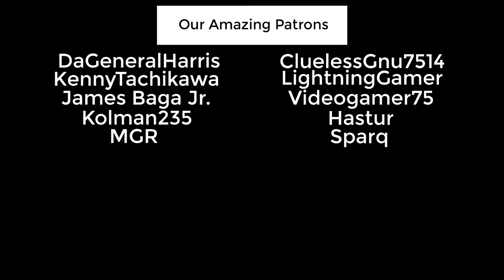Battle: Los Angeles In Arma 3 | Marines Vs. Aliens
After the events of hour 0 with the alien invasion of the West coast and the actions of marines from Foxtrot-Two-November, further quick reaction forces along with the national guards of Utah, Arizona, New Mexico, and Texas have arrived in order push the now disorganized alien forces out of major population centers. Operation “Second Step” has the main goal of evacuating remaining civilian clusters before carpet bombing can commence.

Main Mods Used:
RHS United States Armed Forces
Max-Terminator
Operation Trebuchet
OPTRE First Contact

Map:
Pecher